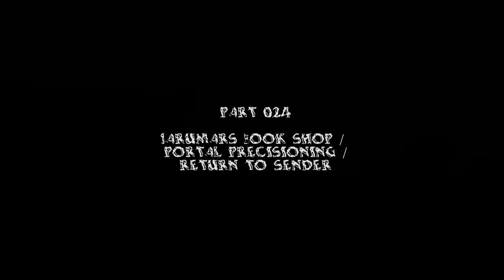DocM77 patreon server - 024 - Jarumars bookshop / portal precisioning / return to sender